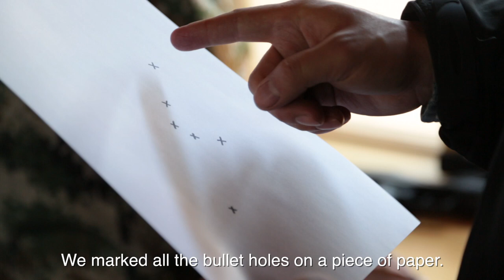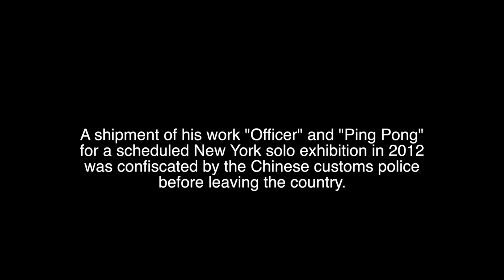Zhao Zhao Prepares for Art Basel Hong Kong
Beijing-based artist Zhao Zhao spoke with Blouin ARTINFO about his latest series of work, "Constellations" debuting at Art Basel Hong Kong.